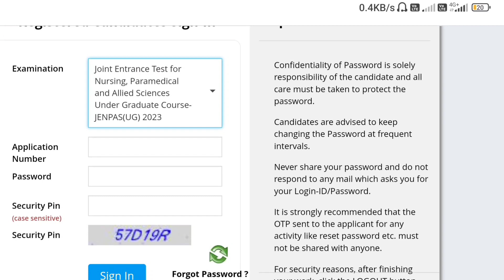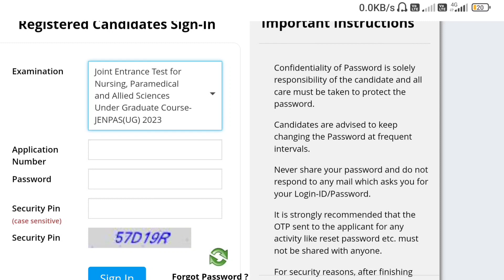JENPAS (UG) 2023 Safe Score / JENPAS (UG) Cutoff 2023 / JENPAS (UG) OMR Sheet Published .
JENPAS (UG) 2023 Safe Score / JENPAS (UG) Cutoff 2023 / BSC NURSING 2023 Cutoff/ JENPAS (UG) Result
JENPAS (UG) 2023 Official Answer key /JENPAS (UG) 2023 Safe Score / JENPAS (UG) Cutoff 2023

 Preparation Strategies For ANM & GNM
 Nursing Entrance Examination 2023
 gnm 2023 entrance book online
 class for gnm anm entrance 2023
Admission Nursing Admission 2023
 anm nurse course 2023 gnm nurse course 2023
 wbjee Official Notice GNM & ANM Counselling 2023
GNM & ANM Counselling College Choice & Locking
 GNM ANM Registation GNM ANM 2023
GNM ANM & JENPAS (UG) Nursing 2023 Online Application Start date
WBJEE GNM ANM JENPAS UG preparation best book
gnm anm 2023 form fill up
jepas ug entrance date 2023
GNM ANM 2023 exam date,anm gnm 2023 preparation
anm gnm 2023 form fill up
wbjee
aims nursing online application 2023
Government Private College New Fees Structure GNM ANM
 counselling process 2023 gnm anm counselling
GNM ANM counselling Required certificate
GNM rank card wbjee official update
 gnm anm 2023 coinselling date
JENPAS UG 2023 New Exam date jenpa 2023
JENPAS UG 2023 exam date wbjee jenpas ug exam
anm gnm previous year cutoff
jenpas ug previous year cut off
JENPAS(UG)_SAFE_SCORE_2023
jenpas(ug)_2023_online_application_process